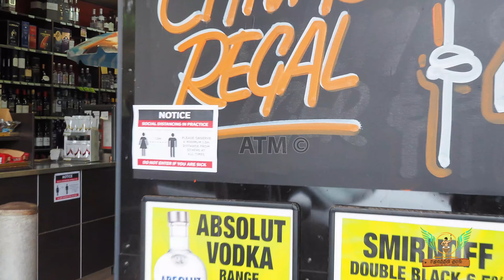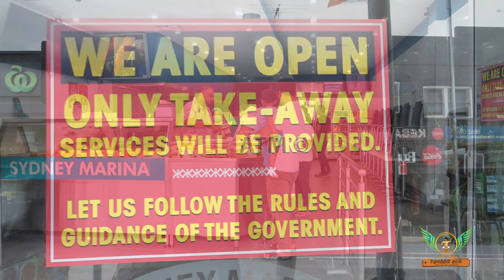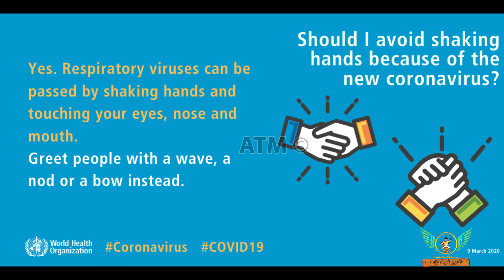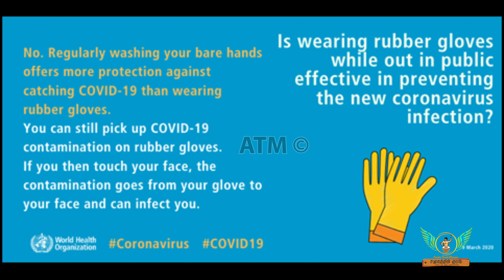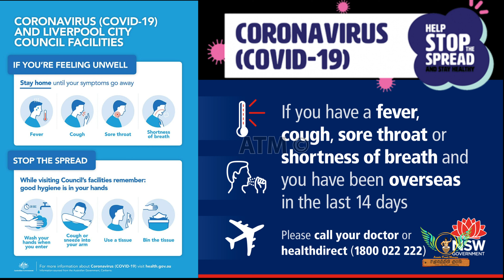Sydney COVID-19 Awareness status